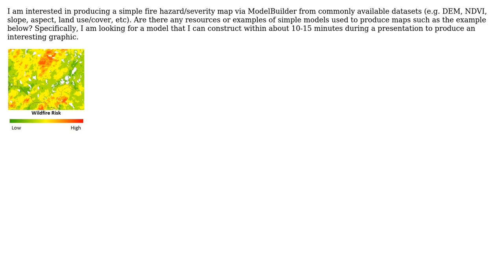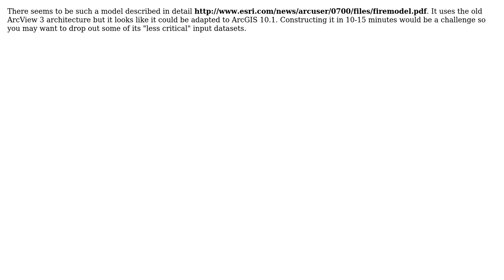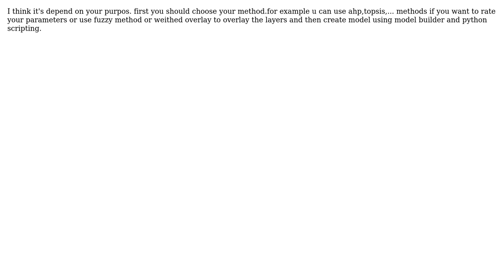GIS: Are there any simple models for wildfire hazard mapping with ArcGIS ModelBuilder?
With thanks & praise to God, and with thanks to the many people who have made this project possible! | Content (except music & images) licensed under CC BY-SA | Music | Images & others | With thanks to user PolyGeo user Martin user BBG_GIS user Aaron and the Stack Exchange Network Trademarks are property of their respective owners. You are responsible for your own actions.